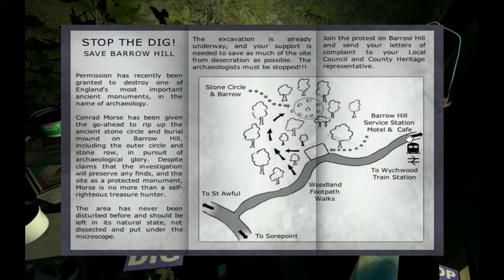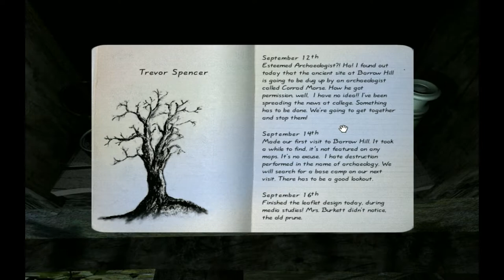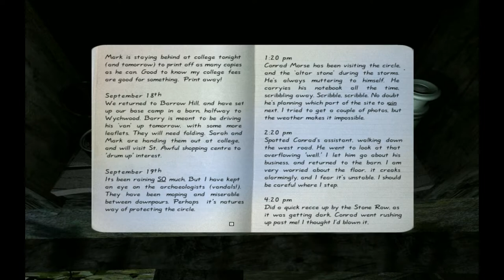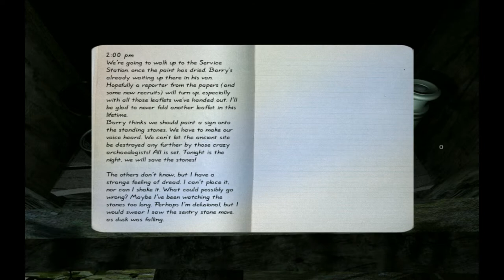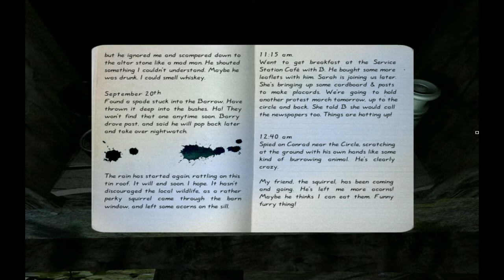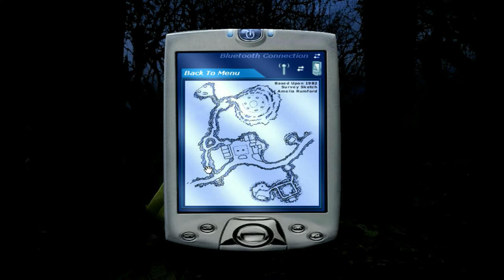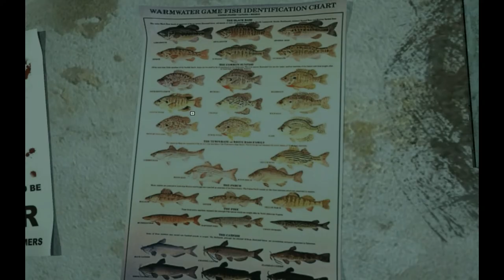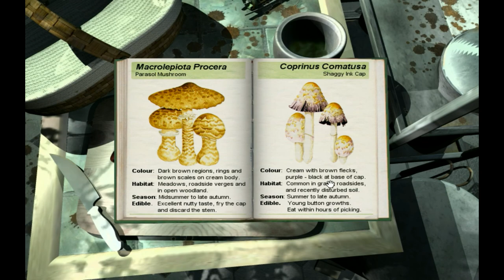Let's Play Barrow Hill (Blind) - Part 6: The Protesters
Sorry about this one week long delay! I fell sick over the last weekend and have been recovering ever since. And still am as you may be able to tell from my voice. Anyway, we're in an abandoned barn and it looks like the hideout of the excavation protesters. What can we find from here?